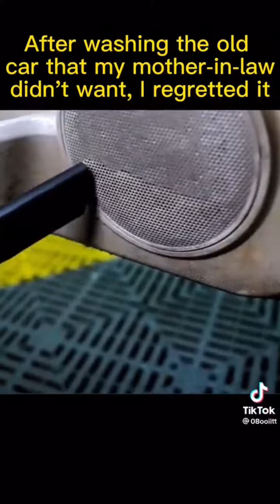Washing the dirtiest car